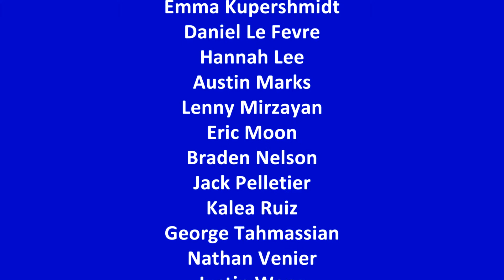Bill Nye by Justin Wang